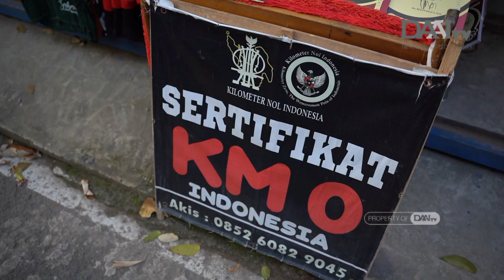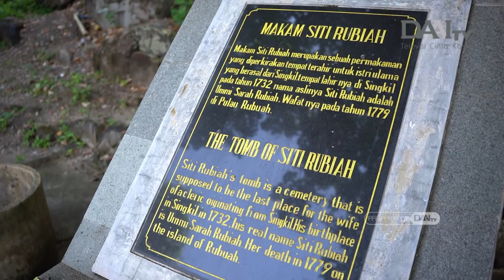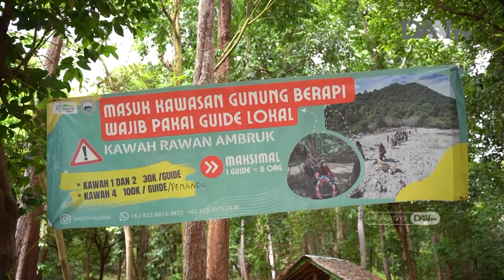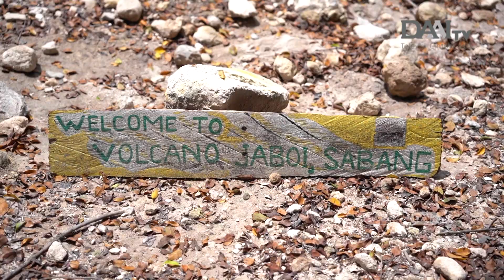Jelajah Pesona Sabang | POTRET